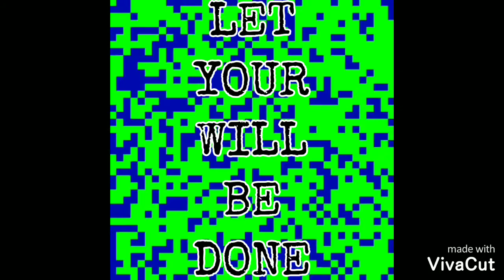HOLY FIRE VIDEO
Let's ask Jesus to send the Holy Spirit upon us to magnify him and glorify him more effectively.